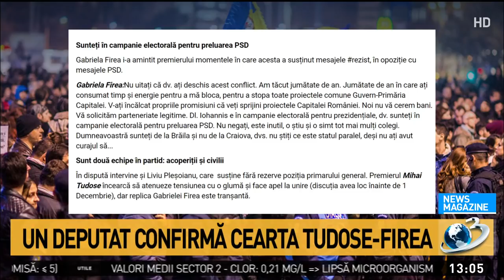Tensiunile dintre Gabriela Firea și Mihai Tudose au ajuns cote alarmante. Premierul Capitalei îi r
Tensiunile dintre Gabriela Firea și Mihai Tudose au ajuns cote alarmante. Premierul Capitalei îi reproșează premierului că este ipocrit, News Magazine, 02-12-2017